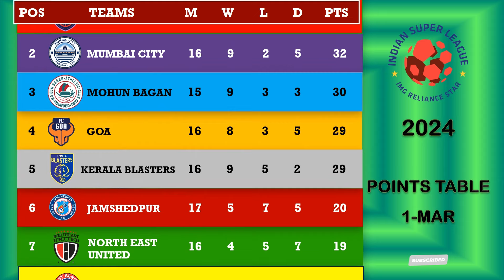Indian Super League 2024 (ISL 2024) Points Table On 01.03.24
Check here latest/today's (01.03.24) ISL points table 2024 and top 5 goal scorers after Odisha FC vs East Bengal FC match.Odisa stay on top of the table with comfort Win.